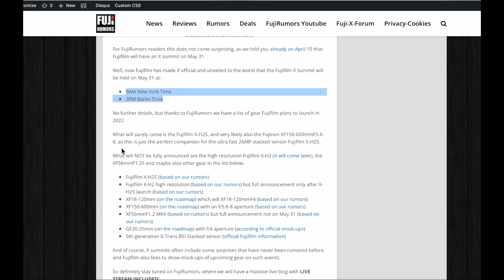OFFICIAL: FUJIFILM X Summit May 31 @ 9AM EST: X-H2S (but no X-H2), 150-600 (no 56/1.2II) and More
LIST OF ALL Fujifilm X Summit Rumors (Fujifilm X-H2S, X-H2, XF150-600, XF18-120)

- Fujifilm X-H2S: List of Subjects Tracked by Fujifilm's New Autofocus System

- Fujifilm X-H2S coming with External Active Cooling Accessory and here is How it Works

- Fujifilm X-H2S Active Cooling Accessory Additional Details (Better than Canon R5 Tilta)

- Fujifilm X-H2 will cost less than $2,500 – and why that’s a big deal

- Fujifilm X-H2 will be first X series camera to use new sensor and processor

- Fujifilm X-H2 with X-Trans sensor – any why this is good news confirmed by Fujifilm